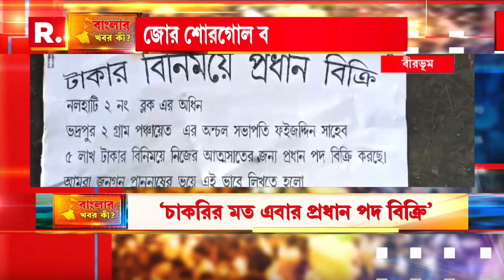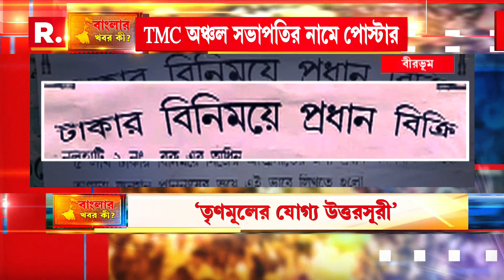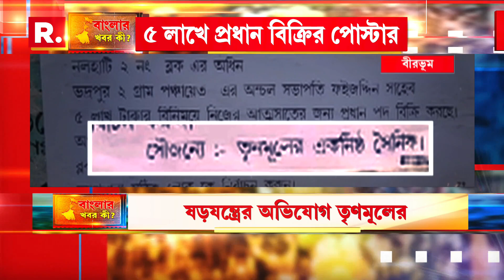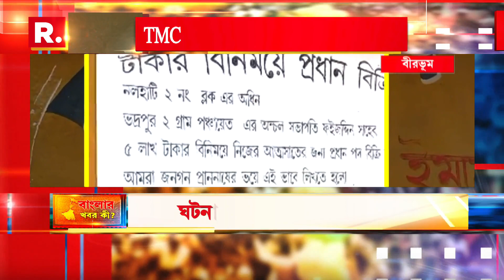৫ লাখে প্রধান পদ বিক্রির পোস্টারের ঘটনায় শোরগোল নলহাটিতে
Birbhum News | বীরভূমে তৃণমূলের অঞ্চল সভাপতির নামে ৫ লাখে প্রধান পদ বিক্রির পোস্টার। শোরগোল বীরভূমের নলহাটিতে।

রিপাবলিক স্বাধীন।
রিপাবলিক নির্ভীক।
আপনিই রিপাবলিক।